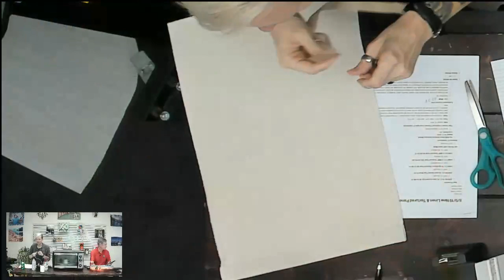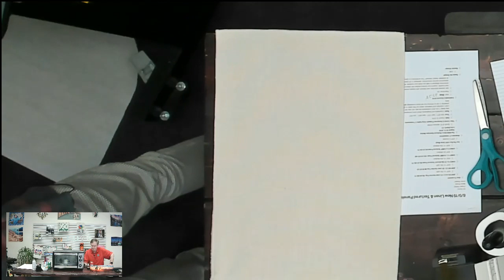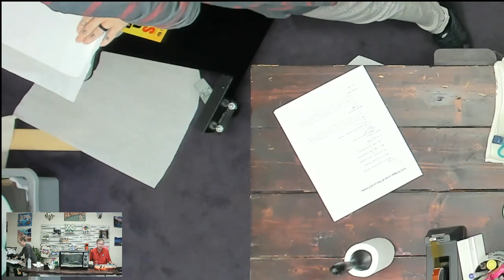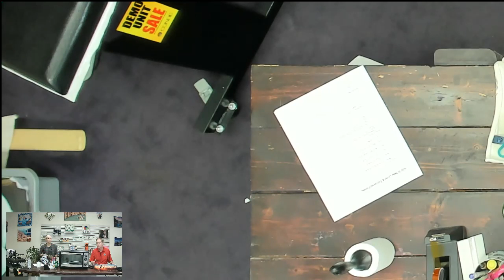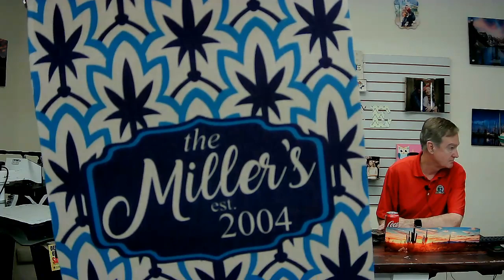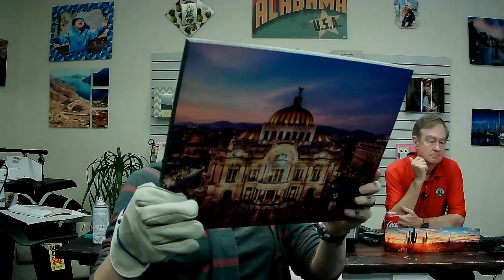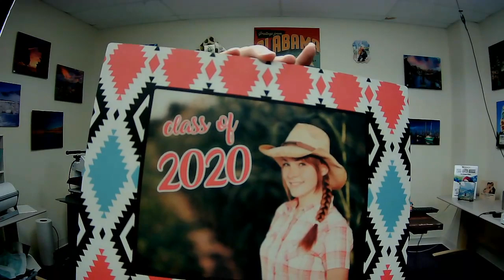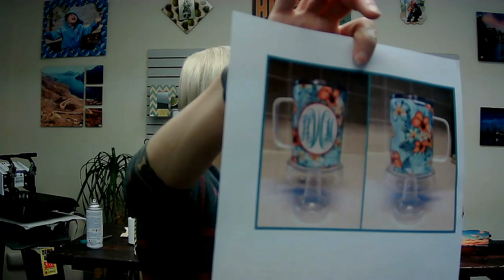New Linen & Textured Products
Condé Systems Sprite Wood and David Gross shows how to image Conde's CM11, LMUG17SS, Octagon base mugs and POLYMUG11A with dye sublimation and SubliShrink™.

The transfers are created using a Sawgrass® SG800 Virtuoso printer with Sawgrass® SubliJet-HD™ sublimation inks on DyeTrans® Sublimation paper with Conde’s SpectraFusion Color Management.  All products are available from conde.com.